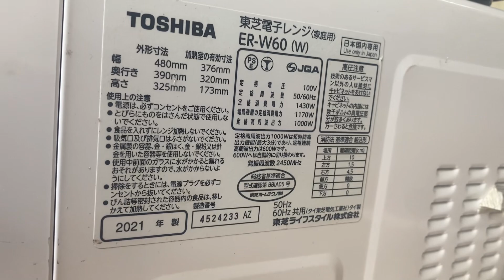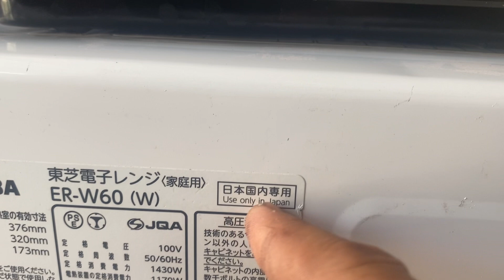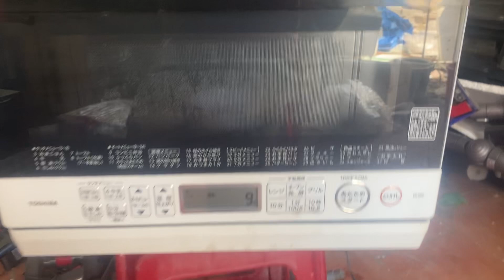Vs1 Báo giá lò ví sóng 3D tosshiba date 2021 Lh 0862594684